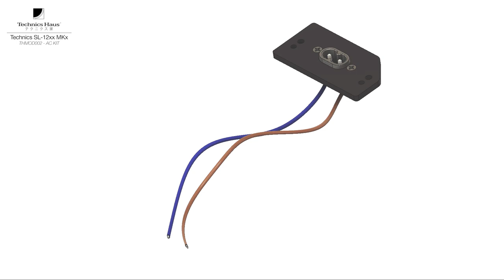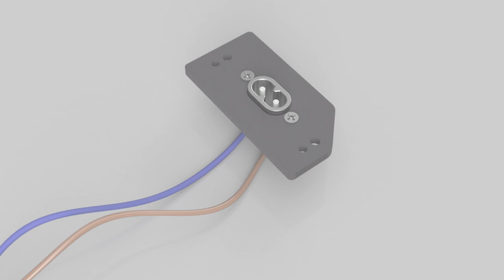Technics Haus - THMOD002 - AC Kit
This kit is made to have the AC cables detachable. The kit does not come with the AC cable.